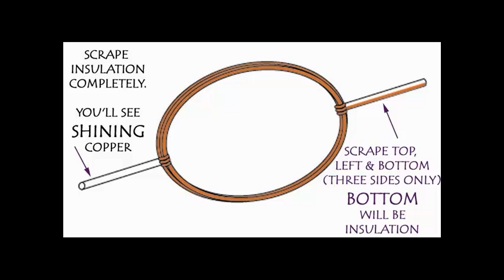No Magnet Motor | Nepali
This is a NO-MAGNET motor because it does not use a Ferrite magnet. Instead you make an Electromagnet.  Take a 1-meter long (25 gauge thick) insulated copper wire used for motor rewinding. Wind it round-and-round on a 1.5-volt torch battery. Remove the spring like coil and tie knots on both ends. The coil will be a circle with two extended arms. Scrape the insulation from one arm COMPLETELY. On the other arm you scrape the top, right and left only THREE sides. One TOP or BOTTOM will be insulated.
Then wind insulated copper wire on a sewing machine bobbin. Later scrape the COMPLETE insulation from both the ends. Both arms will be shining copper. When current will flow through the wire the bobbin will become an electromagnet.
Stretch a 1-cm wide rubber band from an old cycle tube on a 1.5-volt torch battery. Insert two long Safety Pins to the Plus and Minus of the battery. Now place the bobbin on the battery and tie its leads to the two pins. Current would start flowing through the bobbin and it will become an electromagnet.
Finally place the coil in the eyes of the Safety Pins. Give the coil a little nudge and it will start to spin. This is a No-magnet motor. Both the spinning coil and the bobbin become electromagnets and their interaction makes the motor work.
If you bring a Ferrite magnet on top, the spinning coil will slow down or Speed up depending upon the polarity of the magnet.